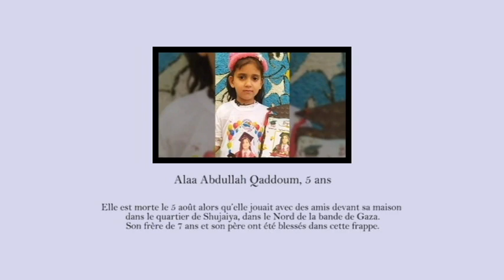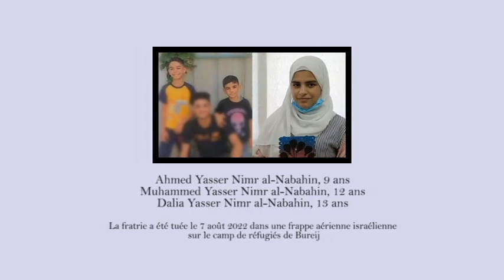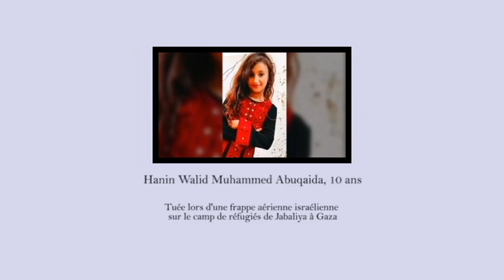Enfants tués par l'armée israélienne lors des bombardements de la bande de Gaza en Août 2022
Enfants tués par l'armée israélienne lors des bombardements de la bande de Gaza le 5, 6 et 7 août 2022.